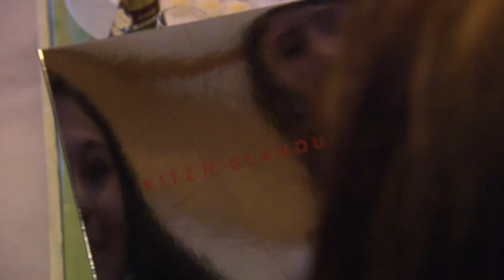Kitz n Glamour 2012 - Die große Partynacht mit den Schönen und Reichen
Kitz n Glamour 2012! Das Event der Schönen und Reichen im bezaubernden Kitzbühel.

Kitzbühel verkörpert wie kaum eine andere Urlaubsregion romantischen Charme, sportliche Herausforderung und erfrischende Lebenslust: Das einzigartige, märchenhafte Ambiente der Gamsstadt während des Jahres, die einmalige geographische Lage und Beschaffenheit der Region und das schier endlose Angebot vielfältigster Sportmöglichkeiten machen Kitzbühel Jahr für Jahr zur Urlaubsdestination Nummer Eins.

DAS glamouröse Top Event des Kitzbüheler Winters, im Rahmen der Hahnenkammrennen, gefeiert im Kreise der High-Society mit ausgelassener Stimmung in einem der exklusivsten Hotels der Gamsstadt